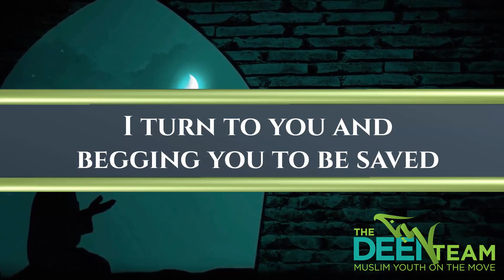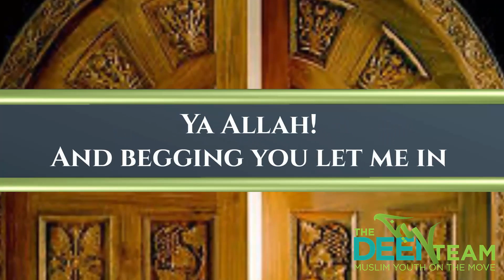Motivation by Ml Dawood Sampson